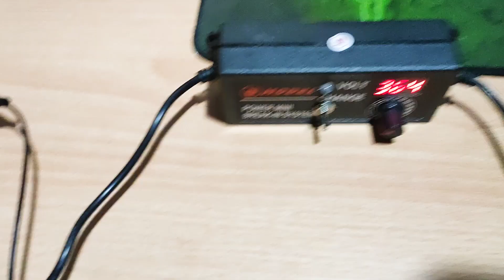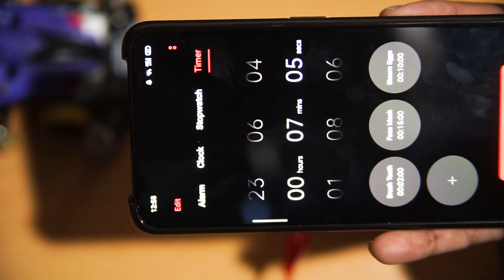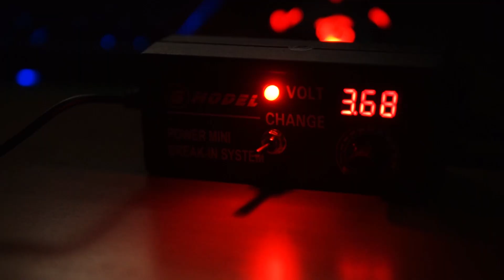Tamiya mini 4WD | Break in slave method ( awet and bentuk brush kayak gitar spanyol ) モーターが壊れる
hallo sobat tamiya terskuy!
gimana ? sehat semua kan ? nah buat kamu yang mobilnya loyo and kayak orang gak sehat, ada metode break in yang uda lama ada sih cuman mau gue share di video ini ( makasi Agung atas saran dan tipsnya )
simple banget deh pokoknya
yauda ditonton ajaaa

UNTUK MENGURANGI DAN MEMUTUS RANTAI CORONA ALIAS COVID-19 MARI KITA SEMUA STAY AT HOM AND RAJIN CUCI TANGAN
SUPPORT AND SEMANGAT TERUS TIM MEDIS INDONESIA!

PHYSICAL DISTANCING AND WEARING A MASK IS A MUST!

pengguna MA chassis liat kesini deh